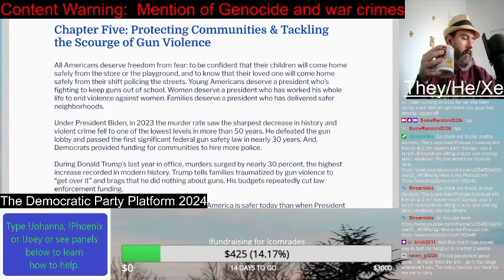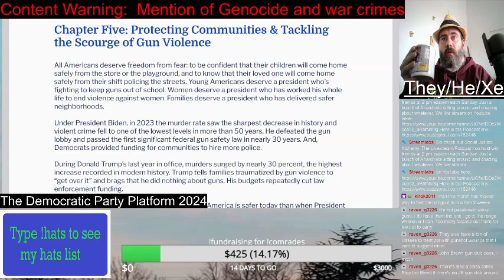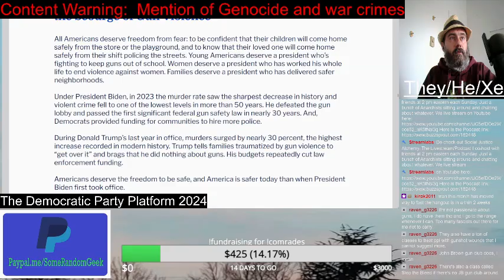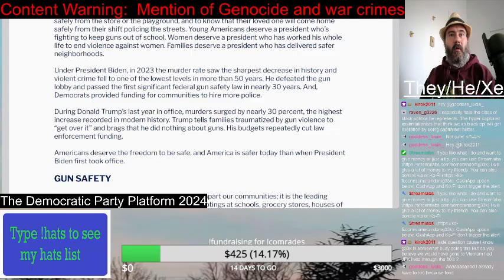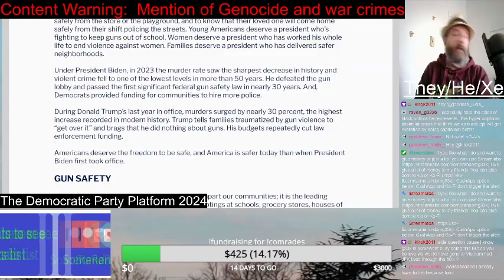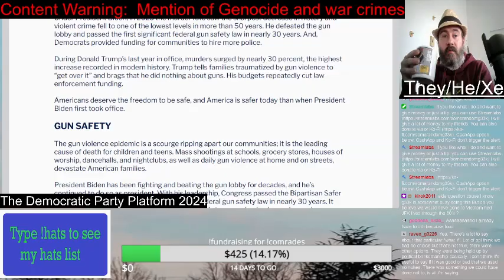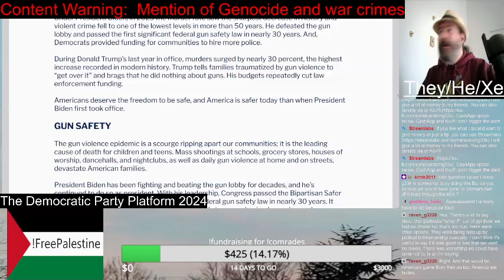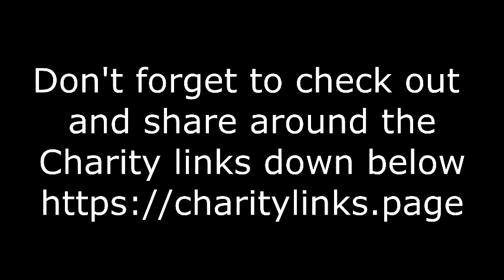Protecting communities | Democratic Party Platform 2024 | Reading video | SomeRandomG33k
Editor's Note: I have a bunch of these video ready to go. But after the result of the election, I feel posting this videos would be pointless. But I will make public these videos. Might as well put them out there since they are already uploaded. But I won't promote them. Please consider giving money to my friends in need in the links in this description.

The start of chapter 5 of the Democratic Party Platform 2024 has a small section on protecting communities to start the chapter. But I also rant with conversations from the chat too. I do have my opinions on the Democrats plan for "protecting communities."